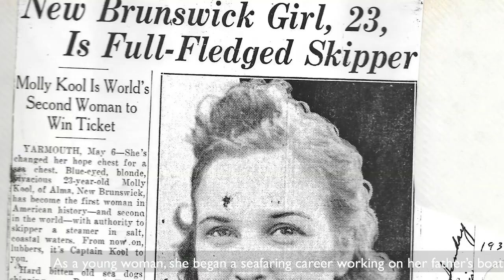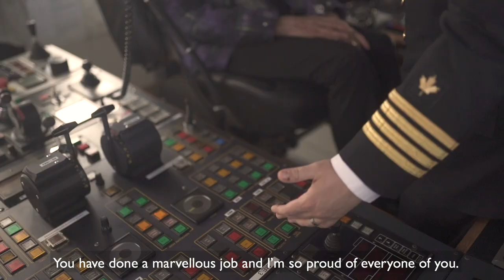CCGS Captain Molly Kool's dedication to service ceremony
Inspiring people were reunited yesterday for the dedication to service ceremony of CCGS Captain Molly Kool in St. John’s, Newfoundland and Labrador. When Captain Molly Kool decided to pursue her dream years ago, she opened doors for future generations. Her memory will live on and her name will be spoken by sailors for generations to come. We are proud that she will continue to serve Canadians, and will provide safe harbour to her crew. She will keep breaking barriers and show us the way.